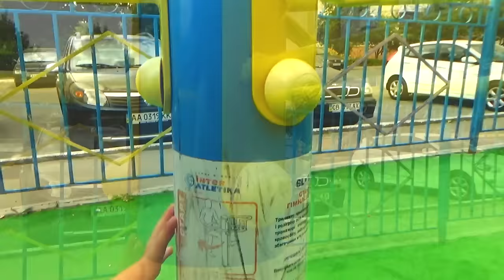Алекс и детская площадка Играем на детской площадке с тренажерами Алекс занимается Спортом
Привет! Ребята сегодня мы с Алексом посетили новую детскую площадку с тренажерами. Алекс показывает детские тренажеры, и рассказывает как с ними работать и какие мышцы они тренируют. Получилось весело и полезно. Всем советуем заниматься спортом вместе с Алексом. Давай ребята вместе веселее.

Смотрите другие наши видео:
Детский электромобиль детский велосипед, машинки BMW Велосипед для детей Машины для детей Развлечение для детей Children electric children's bicycle
Игрушки Брудер BRUDER Toys Строительные машины для детей Техника для детей Toys Bruder BRUDER Toys Construction machinery for children Technology for
Развлечения для детей, выставки для детей, досуг с ребенком, интересные места Лабиринты, Батут, Activities for children , exhibition for children, l